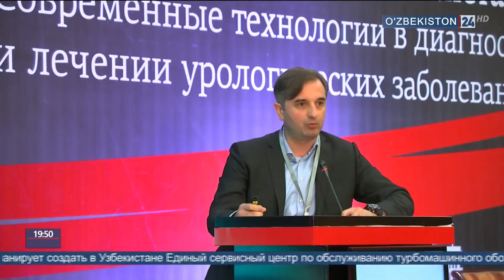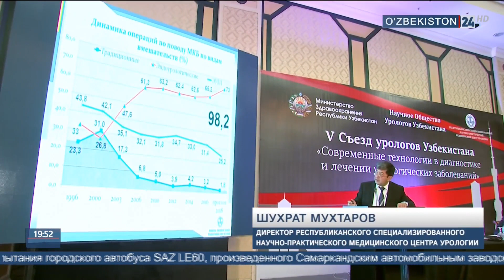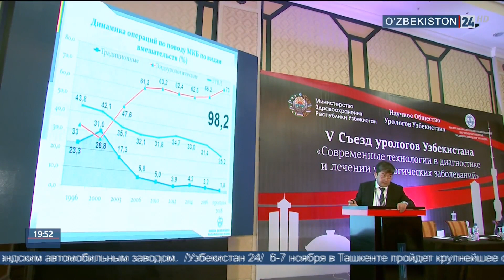V съезд урологов Узбекистана